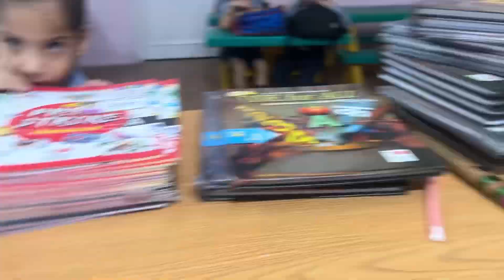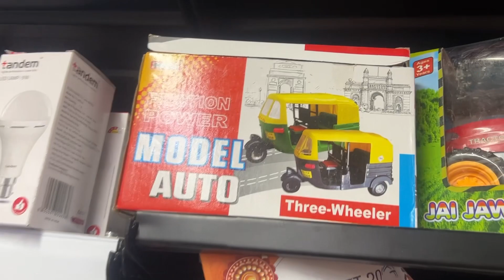Shivi mst hui apni Mamu ka sath